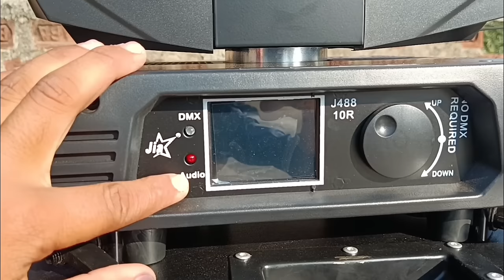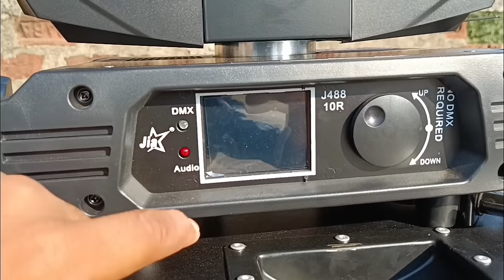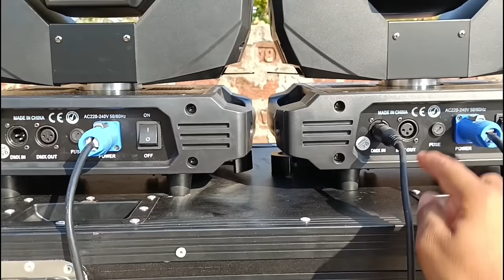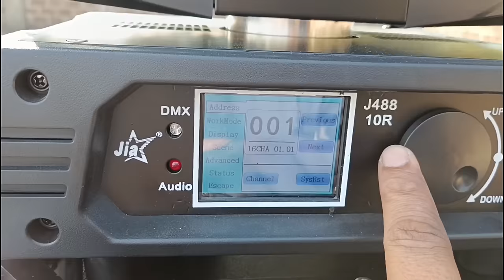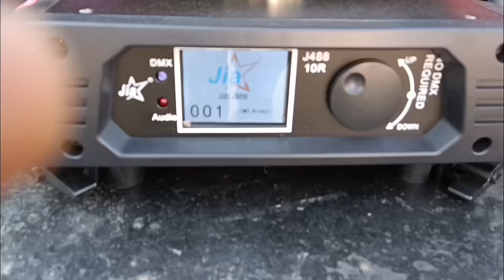JIA J488 10R SHARPY LIGHT NEW PRICE TESTING Jia 10r sharpy light Dj tech bihar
jia 10r sharpy light
10r shapry
jia j488 10r shapry light

DMX jia j191
Dj tech bihar